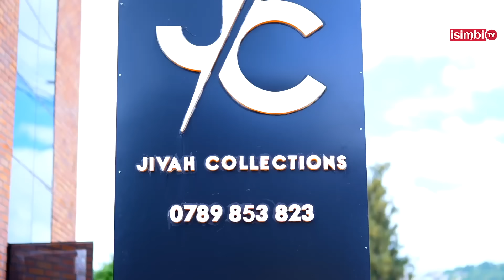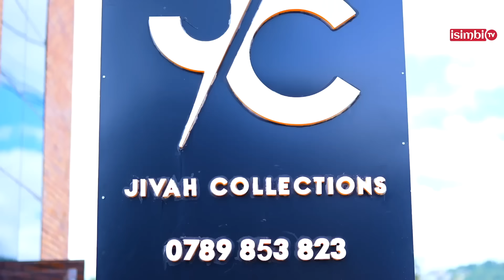NAHEMUKIWE N'UMUZUNGU W'UMUPFUMU😢NGARUTSE MU RWANDA IBYO YANYATURIYEHO BIMBAHO😢ISIMBI TV